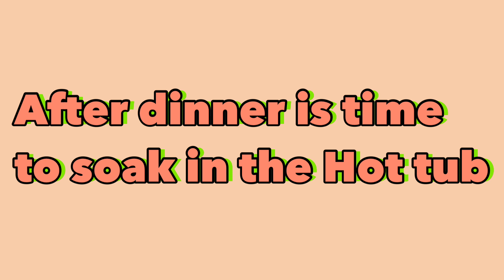Beef Burrito Casserole and Hot tub after dinner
It's a super easy and quick dinner recipe to make.